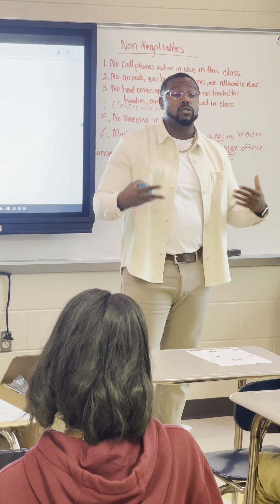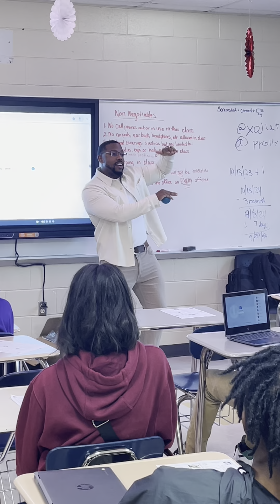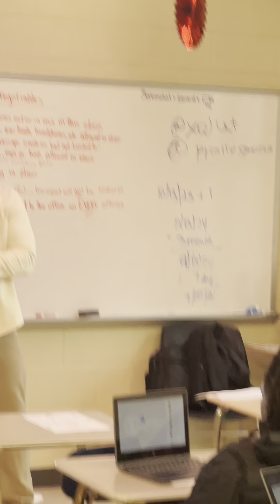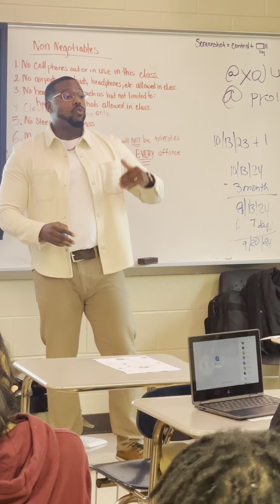Teaching Students the Method to Millions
Thank you Burnell Wesco for the invite! Hattiesburg Public School District and Hattiesburg High School are doing an amazing job preparing their students for life!

LET’S CLOSE THE WEALTH GAP AND CREATE MILLIONARES IN OUR COMMUNITY!!

Empowering the next generation at Hattiesburg High School with insights on leveraging real estate for financial success. 🏡💼

I Sell Houses 🏘️
B. James Jackson - Realtor, Exit Realty Integrity First
EXIT Realty Integrity First